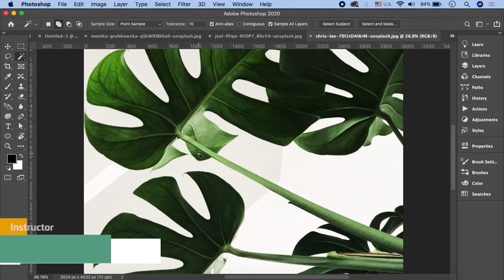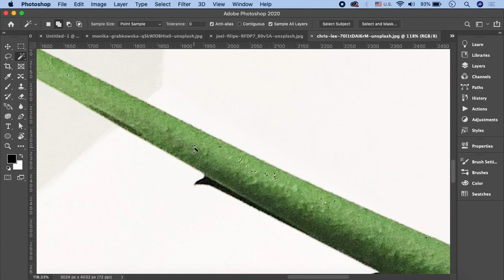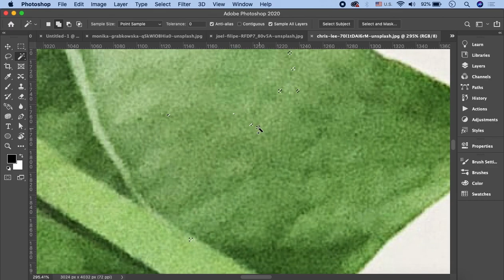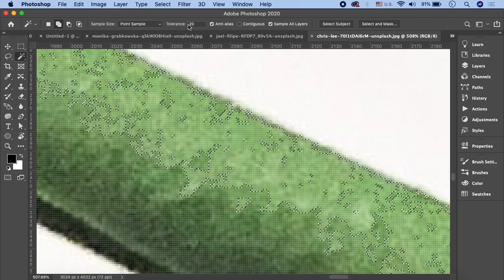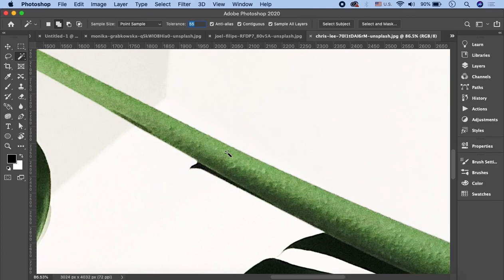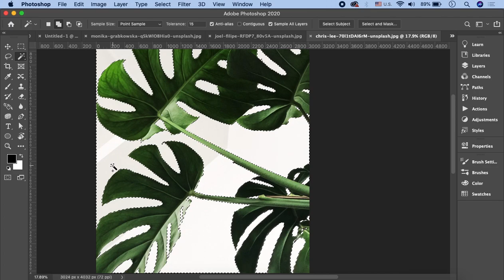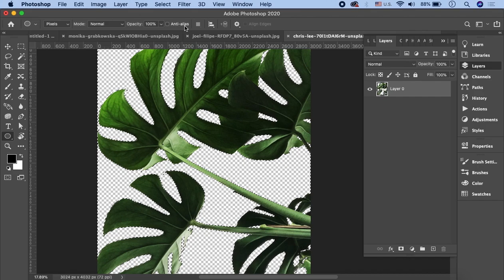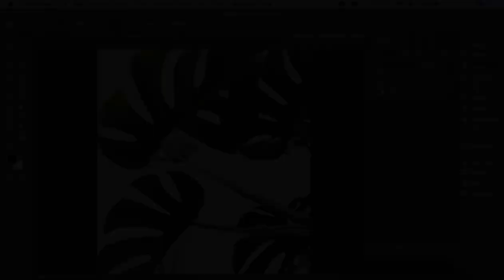Adobe Photoshop Tutorial in Urdu/Hindi Part 7 | Magic Wand Tool in Photoshop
In this part of Adobe Photoshop Tutorial in Urdu, you'll learn to use the magic wand tool in Photoshop. Magic wand tool is a free selection tool that is mainly used to change the backgrounds to solid images. You can select an area of your choice and make changes, without any restrictions.